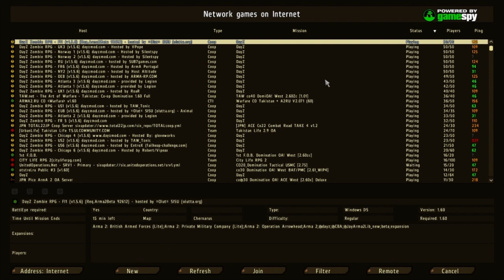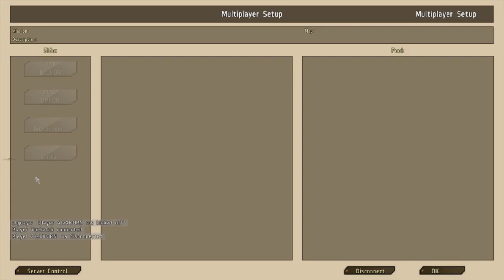Yushatak Plays - DayZ Mod (Arma II) - Episode 1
I'm playin' a thing on a thing with stuff. Zambies.